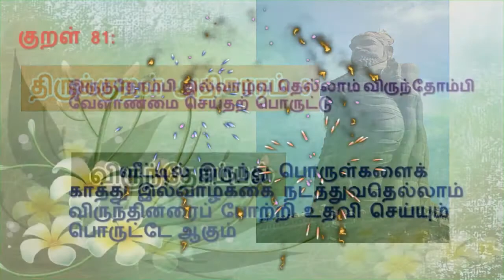சேமியா உப்புமா | Vermicelli Upma| விமலாஸ் கிச்சன் |Vimala's Kitchen